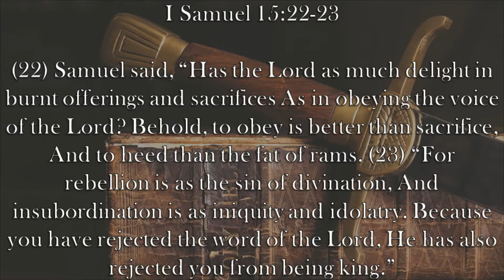Chaplain's Report- Sacrifice or Obedience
When Saul tries to explain away his disobedience, Samuel tells him that God would rather have Obedience than sacrifices in I Samuel 15:22-23.